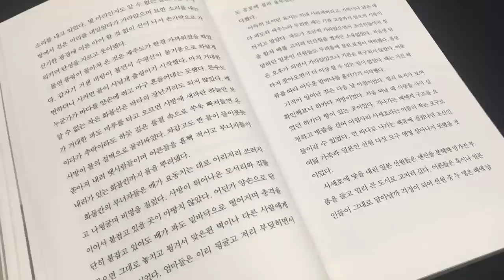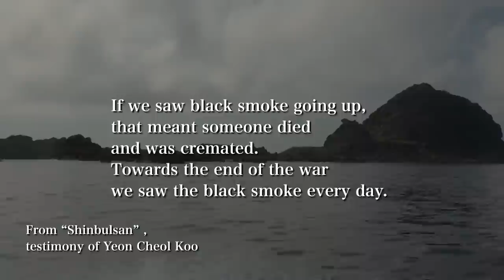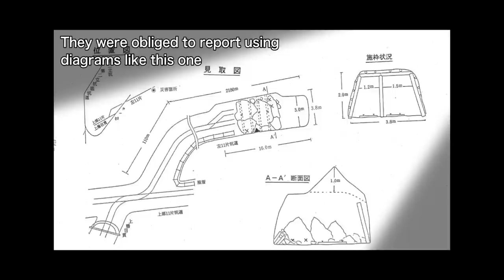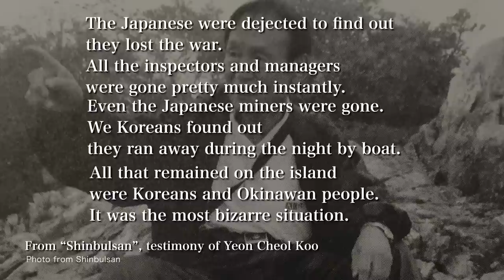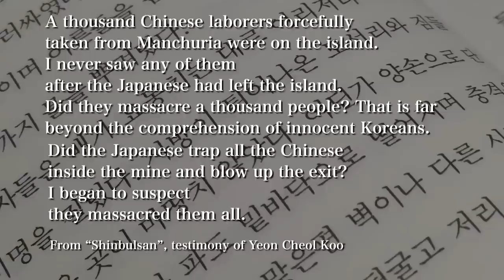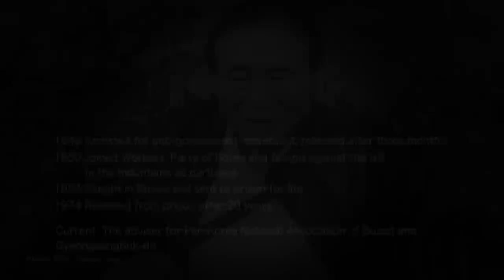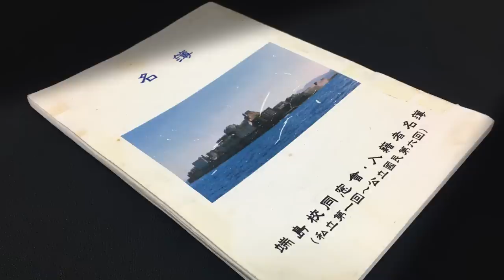Video Message “Who is Yeon Cheol Koo?”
An elderly man, who allegedly was living in Gunkanjima during World War II, delivered a speech at the August 2017 convention of the Korean Confederation of Trade Unions that is considering of placing a so-called statue of conscripted Korean worker in front of the Japanese Consulate General in Busan, Korea. This man who identifies himself as Yeon Cheol Koo alleges that Gunkanjima to him is “where the darkest history for my Korean people is buried.” However, former Hashima Islanders could not help questioning how truthful all that he relates is.